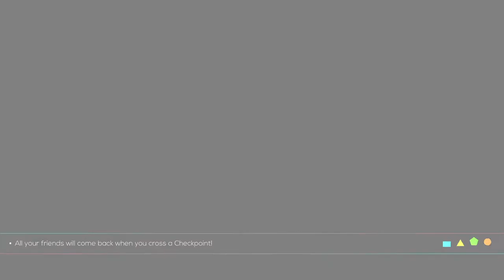Its Not Over